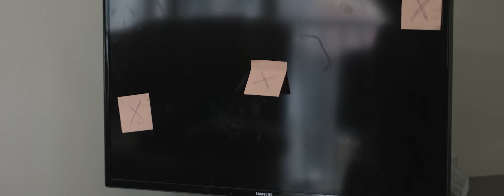შშმ პირთა დასაქმების ხელშეწყობა